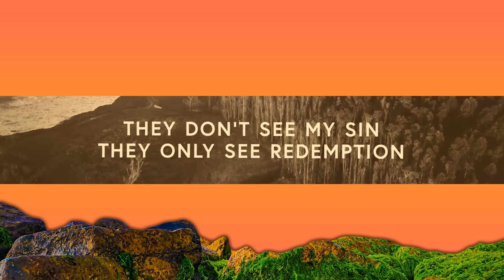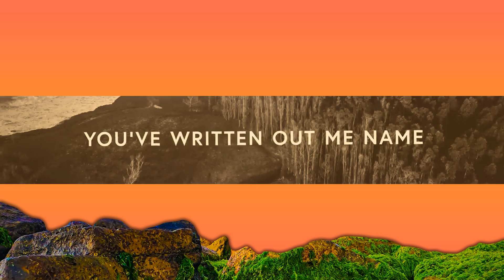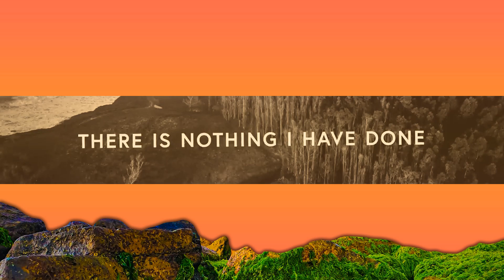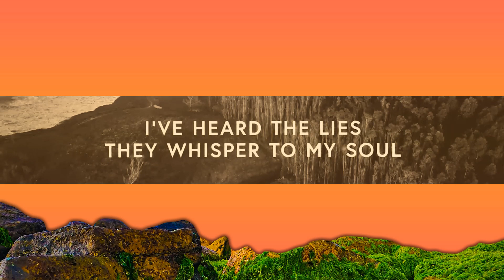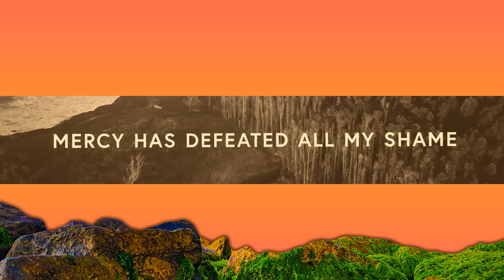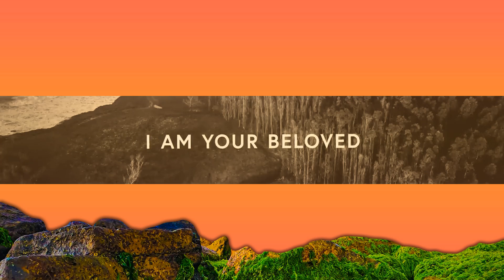I Am Your Beloved - Jonathan Helser, Melissa Helser (Lyrics) | 30 Min (Letra/Lyrics)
I Am Your Beyêud - Bethel Music
“I Am Your Beyêud” was written by Jonathan David Helser and Brandon Lake.

» Bethel Music
BM Website |

submit music: